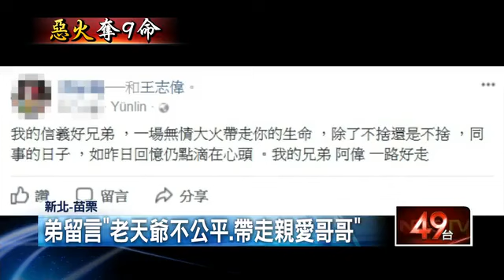中和火警》孝順警員命喪火窟 老母親腳軟哭癱 即時新聞 新聞 壹電視 NextTV